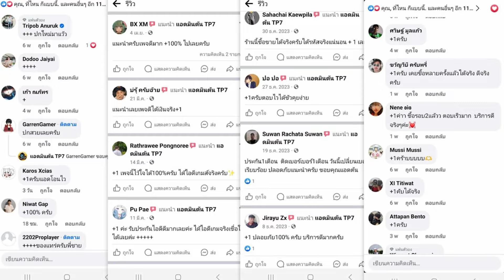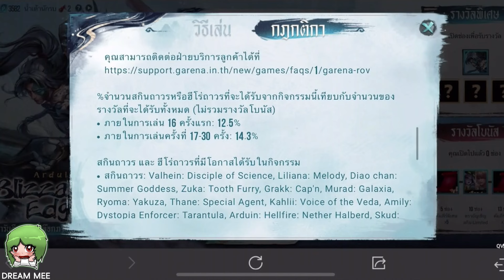ROV - ดูก่อนสุ่มเอง! สุ่มสกินใหม่ Arduin Blizzard's Edge นักรบพยัคฆ์เหมันต์ เหมากระดาน! ราคาคูปอง?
🔷เพจที่รวมสกินROVเยอะที่สุด: แอดมินต้น TP7 ของแท้แน่นอน🎲
(เปลี่ยนคอมเป็นcom)